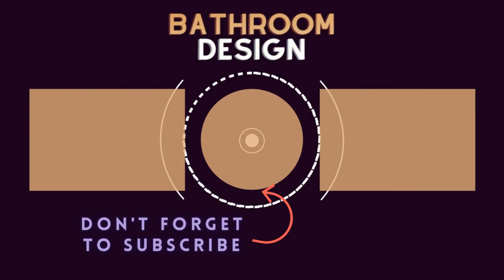75 Beautiful Bathroom With Black Cabinets And A Trough Sink Design Ideas #254 🟡